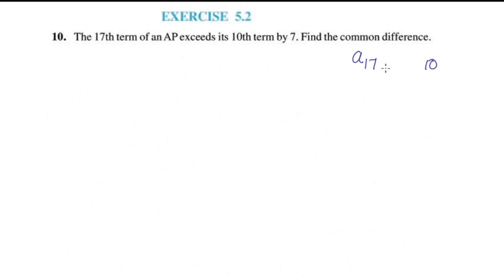Ex.5.2 Q.no.10&11 CBSE Class 10 Maths Chapter 5 Arithmetic Progressions In Malayalam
Topics
1) cbse maths class 10
2) cbse maths class 10 chapter 5
3)cbse classes by grace jose
4) ncert maths solutions
5) arithmetic progression class 10 maths
6) class 10 chapter 5 maths introduction in malayalam
7)  class 10 maths  chapter 5 exercise 5.2 question number 1 in malayalam